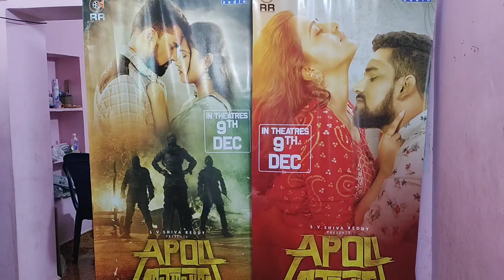రాయచోటి లో "AP04 రామపూరం"ఠ సినిమా ప్రమోషన్స్... (1)